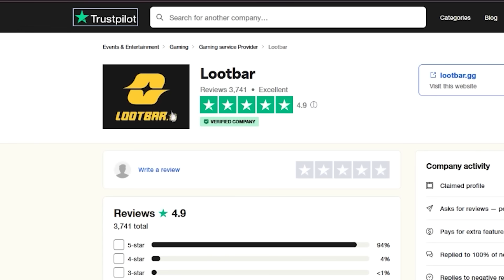Les 7 Gestes Techniques EFFICACES à Apprendre sur FC 25 ✔! (TUTO Dribbles)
0:00 - (1) Les BASES
0:33 - Dribble STICK GAUCHE
3:00 - Les Dribbles Précis
4:11 - Sprint Controllé
5:30 - le L2+R2
5:47 - Protection de Balle
6:35 - (2) Les Feintes de Tir
9:45 - (3) Drag to Stepovers
10:46 - (4) Les Passements de jambes
12:05 - (5) Stop & Go
12:39 - (6) Les gestes à combiner avec l'arrêt
13:38 - (7) Geste à faire avant la passe
14:21 - Comment Dribbler le gardien
14:49 - Bonus 🍬